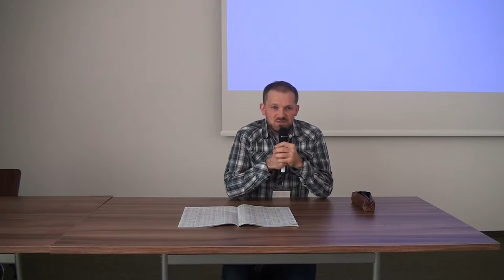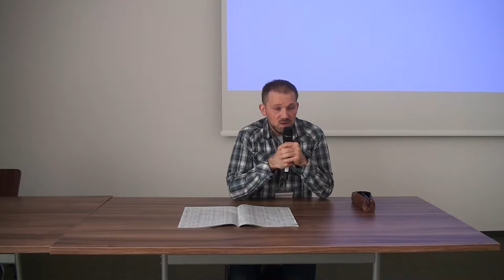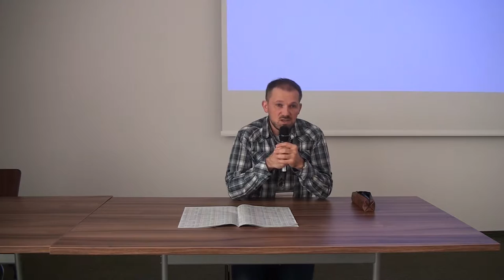Salon Komiksu - Tomasz Samojlik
Krakowskie Stowarzyszenie Komiksowe
Salon Komiksu w ramach 20. Targów Książki w Krakowie.
SALA BUDAPESZT C:
10:00 -11:00 - Spotkanie z Tomaszem Samojlikiem. Prowadzenie: Rafał Kołsut.